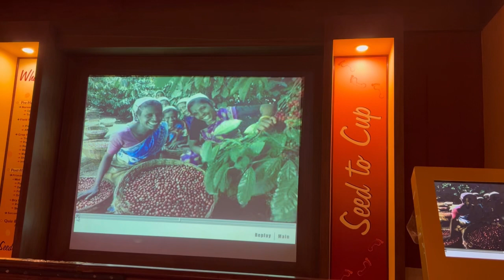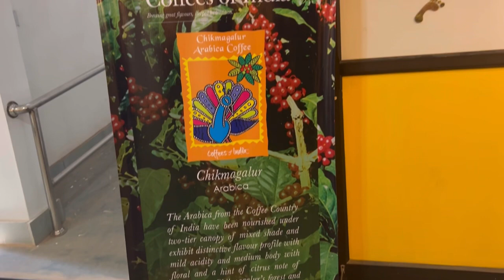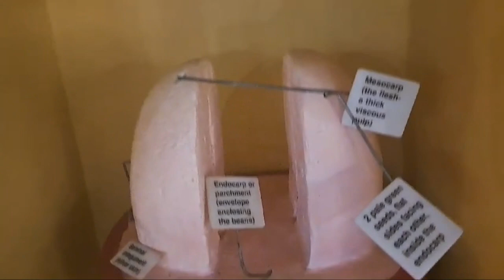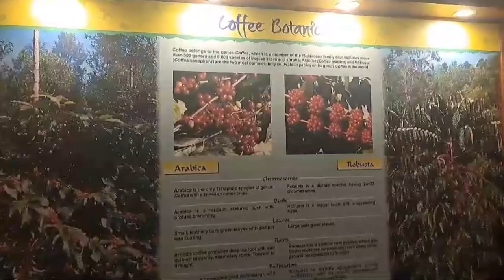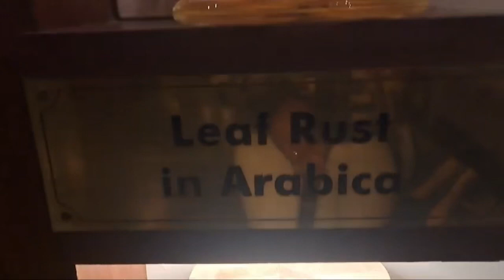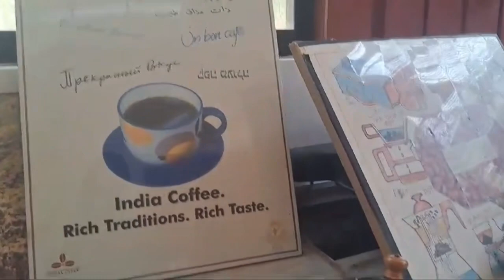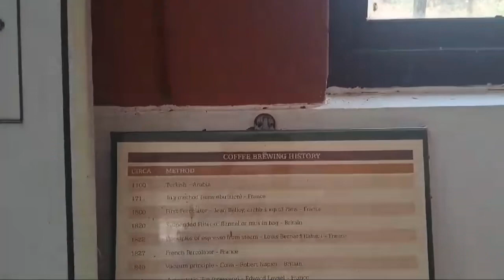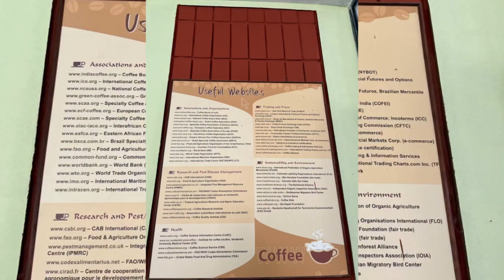chikmanglur Coffee museum || baba budan || coffee story of India | Karnataka Trip